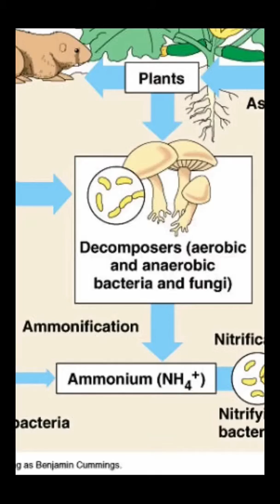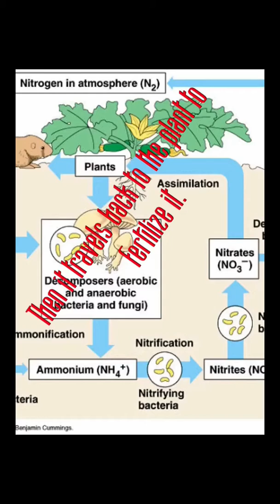Nitrogen Cycle. Mr. Jones's class at Smithton high school.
The nitrogen cycle demonstrated by students at Smithton high school.